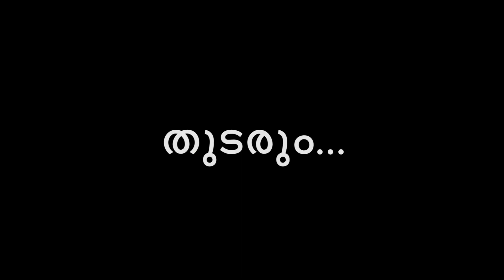ഖലീഫാഉസ്മാൻ മുസ്ലീങ്ങളാൽ ക്രൂരമായി കൊല്ലപ്പെട്ടു -ജമാഅത്തിൽ നിന്നും യുക്തിബോധത്തിലേക്ക്EP13 Sulaiman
Jamaat-e-Islami